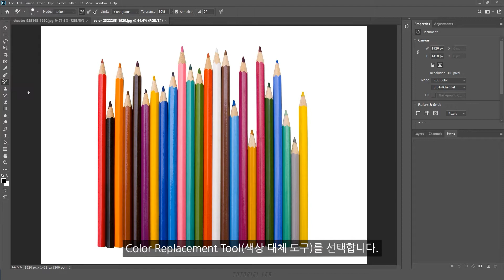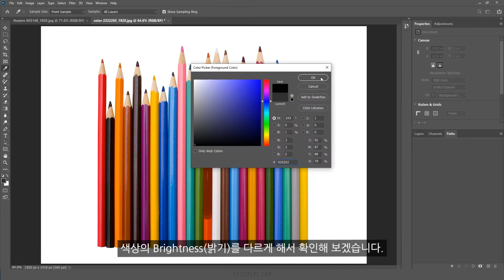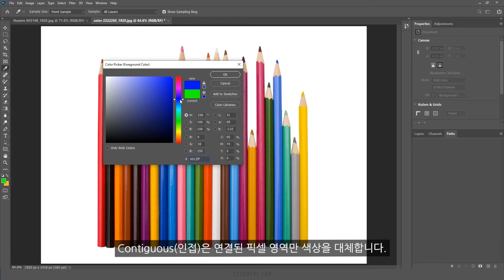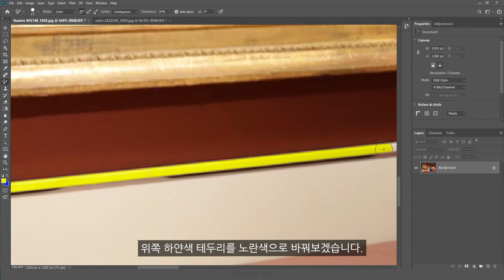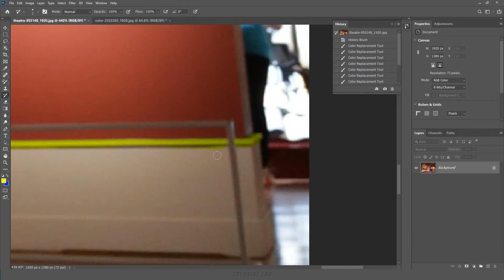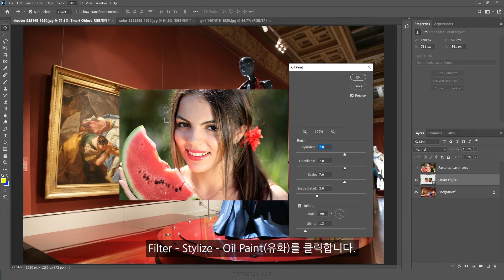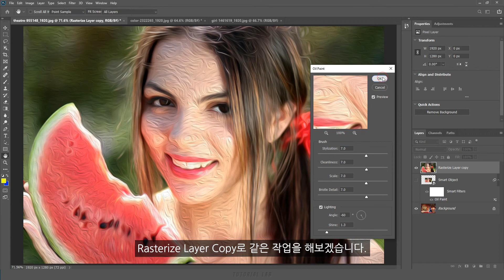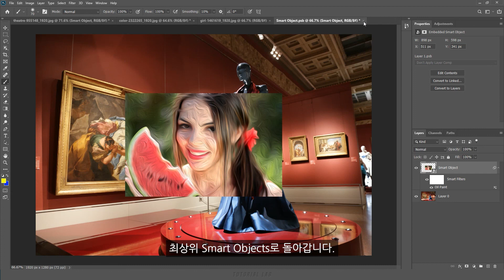색상 대체 도구(Color Replacement Tool), 옵션과 사용 방법 [포토샵 TL #09] 2-1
[강의 내용] 색상 대체 도구(Color Replacement Tool) 모드 - 색조(Hue) 채도(Saturation) 색상(Color) 광도(Luminosity), 샘플링(Sampling) - 계속(Continuous) 한번(Once) 배경 색상 견본(Background), 제한(Limits), 허용(Tolerance), 작업 내역 브러시 도구 사용 방법, 고급 개체(Smart Object) 만드는 방법, 고급 개체(Smart Object) 사용 방법, Filter - Oil paint(유화) 사용 방법 등등

▼ 전체 강의 구성
기초부터 마스터까지 쉽고 빠르게 포토샵을 배울 수 있도록 강의를 구성하였습니다. 1편 부터 순서대로 시청하시면 포토샵을 쉽고 빠르게 배우실 수 있습니다.

강의에는 Tool에 대해서 옵션과 기능이 자세히 설명되어져 있습니다. 또한 예제를 통해 실습을 하면서 Tool을 배우고 익힐 수 있도록 구성하였습니다.

포토샵의 완벽한 Q&A가 될 수 있도록 최선을 다해 영상을 준비하겠습니다.